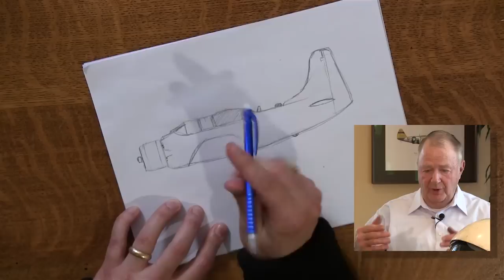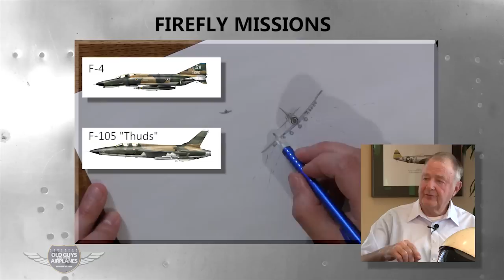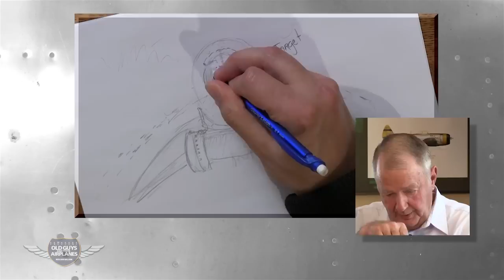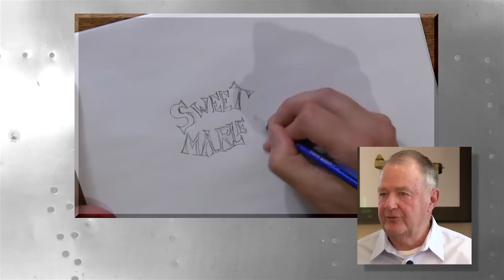Old Guys & Their Airplanes: Rich Hall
Historian and artist John Mollison presents an interview with Vietnam War Skyraider pilot, Rich Hall.